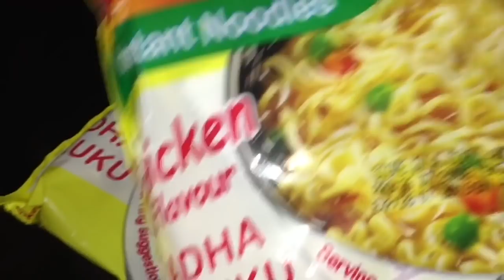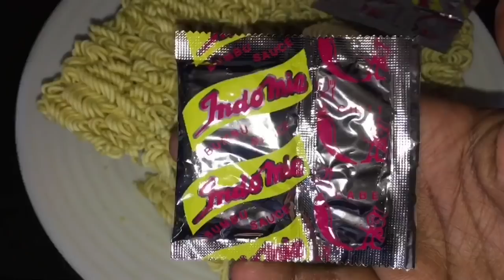Qado deg deg macaan badan - Maggi Masala Recipe -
Hi my lovelies hope you all doing good

In today's video I am going to show you guys how to make tasty yummy Maggi Masala at home street style

Suad
Xoxoxo